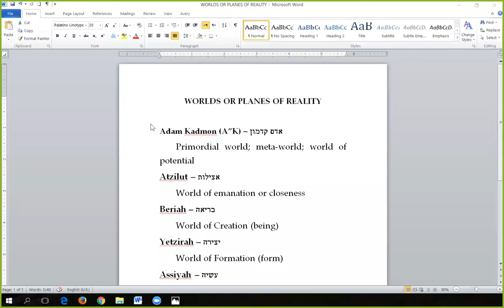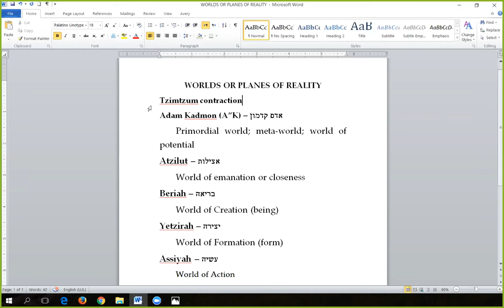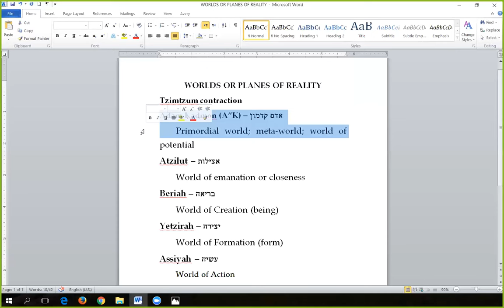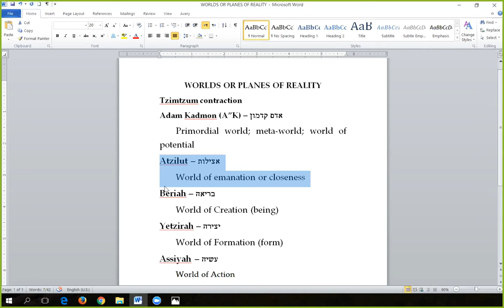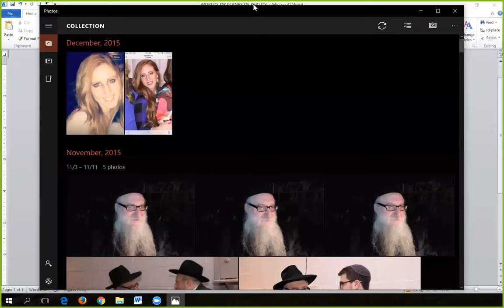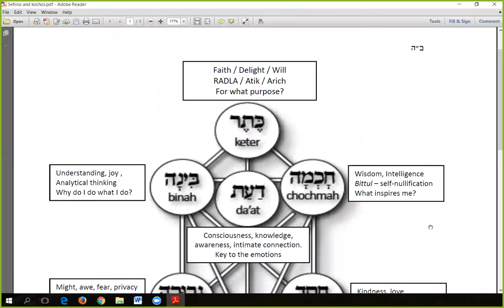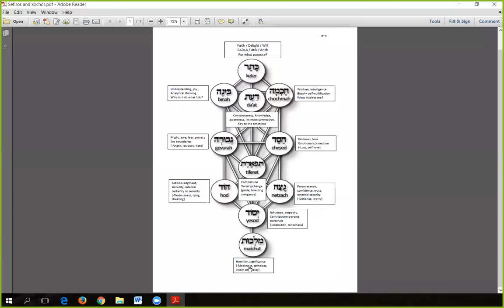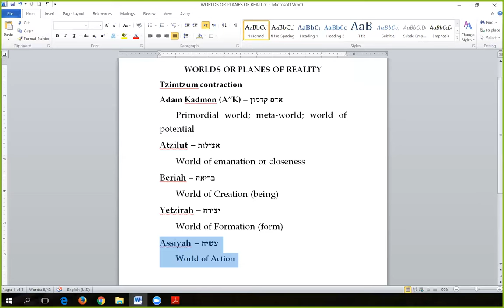The World of Assiyah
Of the five  worlds, or planes of existence, in Kabbalah, Assiyah is perhaps the most familiar, but the least understood.